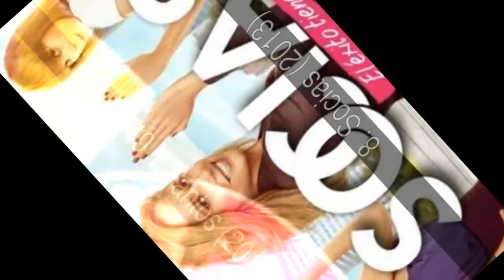Las mejores Teleseries Nocturnas Chilenas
Lista de las mejores Teleseries Nocturnas Chilenas

Los grandes éxitos nocturnos siempre han sido chilenos, la televisión chilena ha creado las mejores comedias, las mejores historias de amor y las mejores historias de suspenso y drama. En esta nueva lista te invito a conocerlas.

En la lista de las mejores Teleseries Nocturnas Chilenas tenemos:
1. Vuelve Temprano (2014
2. ¿Donde Esta Elisa? (2009)
3. El Señor De La Querencia (2008)
4. Alguien Te Mira (2007)
5. Separados (2012)
6. El laberinto de Alicia (2011)
7. Conde Vrolok (2009)
8. Socias (2013)
9. 40 Y Tantos (2010)
10. Su Nombre Es Joaquin (2011)
11. Reserva De Familia (2012)
12. Los Treinta (2005)
13. Ídolos (2004)
14. Disparejas (2006)
15. Entre Medias (2006)

1. Vuelve Temprano (2014
La historia creada por la autora Daniella Castagno cuenta que: Clara (Amparo Noguera) y Santiago (Francisco Reyes) parecen tener la vida perfecta: ella es una exitosa conductora de noticias y él, un abogado muy prestigioso. Para ellos la familia es fundamental, aunque conocen poco a sus hijos: ignoran que Isidora (Josefina Fiebelkorn) está embarazada; que Florencia (Fernanda Ramírez) vive conectada virtualmente a un mundo que se le hará cada vez más complejo; e Ignacio (Matías Assler) 5 , el mayor, aunque es un estudiante destacado y un hijo ejemplar, podría ocultar un pasado que empieza a asomarse cuando lo encuentran muerto tras un supuesto accidente automovilístico.

  Ahora la vida de Clara y su familia se transforma. Deben levantarse desde el dolor de perder a un ser querido para lanzarse a la investigación acerca de quién está detrás de su muerte. ¿Por qué mataron a Ignacio? ¿Por pasión, por drogas, por venganza? Esas preguntas moverán a Clara a dejar de lado su carrera como una de las periodistas más creíbles del país y luchar por la búsqueda de una verdad que cada vez se hace más oscura.

  Para el comisario Antonio Fuenzalida (Francisco Melo) cualquiera de los cercanos a Ignacio podría tener la respuesta sobre su muerte. El detective Manuel Carvacho (Matías Oviedo) ve en el caso algo más que un simple homicidio por accidente. Y la fiscal Loreto (Claudia Pérez) se enredará demasiado en el círculo cercano de la víctima.

  ¿Cuántos secretos estarán dispuestos a revelar los que conocían a Ignacio? Su amigo Gabriel (Pedro Campos) ¿confesará qué la última vez que se vieron terminaron a golpes?; Pablo (Jorge Arecheta), otro de sus mejores amigos, revelará la cercanía que Ignacio tenía con las drogas? ¿Qué pasará cuándo se descubra que Hans (Santiago Tupper), el dueño de la discoteque, sentía profundos celos por la relación que Ignacio mantenía con su novia Denisse (Andrea Velasco)? Catalina (Constanza Contreras), la polola de Ignacio, ¿será capaz de asumir que la última vez que lo vio fue para encararlo por su infidelidad?

  Así se revela ante los ojos de Clara una verdad que desconocía: quién era verdaderamente su amado hijo Ignacio y quiénes podrían tener razones para deshacerse de él. El gran contenedor emocional será su colega Francisco (Marcelo Alonso) y su esposa Maite (Patricia Rivadeneira). Por otro lado, la hermana de Clara, Renata (Viviana Rodríguez) llegará a vivir con ella para hacerse cargo de sus sobrinas. Y su cuñado, el Padre Miguel Goycolea (Andrés Velasco), vivirá la fuerte dicotomía de ser parte de una congregación religiosa y luchar por aclarar la verdad en la muerte de su sobrino. Nadie sospecha que la sensibilidad de perder a un ser querido los hará vulnerables para confundir sus emociones.

2. ¿Donde Esta Elisa? (2009)
La vida del clan Domínguez, en especial la de la familia Domínguez Correa, cambia para siempre. La trama gira en torno a la crisis que provoca la desaparición de Elisa (Montserrat Prats), la mayor de las tres hijas del matrimonio formado por el empresario Raimundo Domínguez (Francisco Melo) y Francisca Correa (Sigrid Alegría).

  Una vez que la joven desaparece, comienzan a revelarse los secretos de todos los personajes: comienzan las paranoias, salen a relucir historias del pasado, resurgen temas que antes estaban dados por superados y empiezan las recriminaciones.